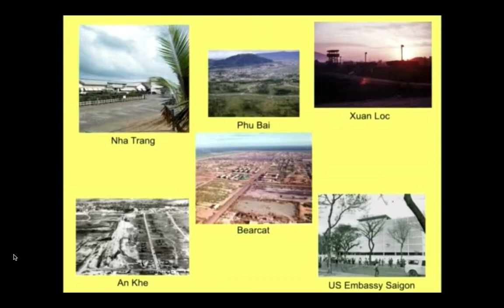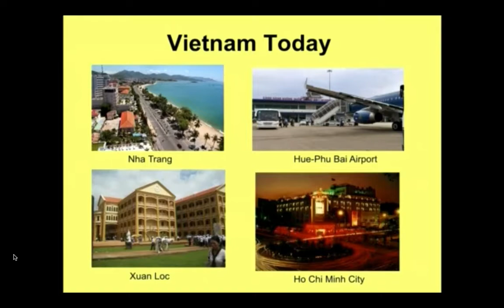JFK & 9/11 treason question on C-SPAN "Experiences of Vietnam Veterans" @ KC Public Library-10/31/17